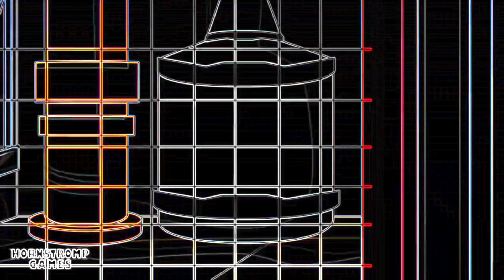CATNAP & PROTOTYPE Are in LOVE?! Poppy Playtime 3 Animation vocoded